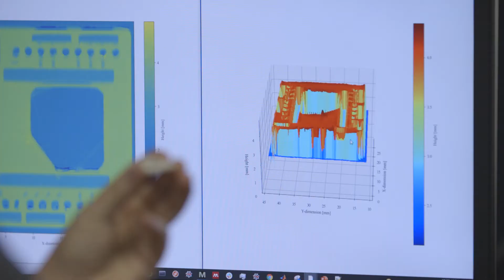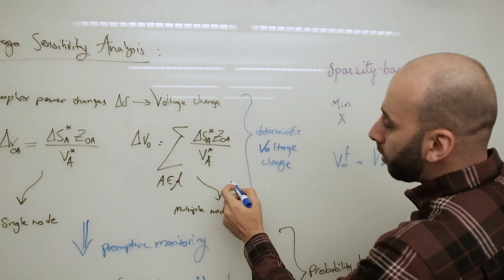K-State engineering stands at the forefront of technology and innovation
The Carl R. Ice College of Engineering drives research- and innovation-related breakthroughs that change the world by investing in, promoting and advancing research in health, sustainable infrastructure, computing technologies and secure platforms.